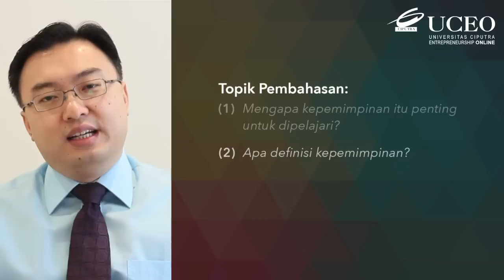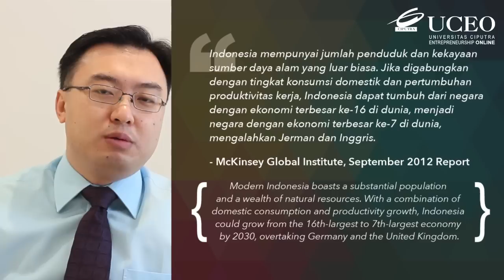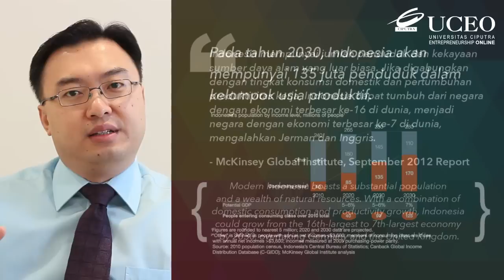AW - Sen Sendjaya - Kepemimpinan yang Efektif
Kepemimpinan yang efektif? Mengapa kepemimpinan itu penting? Apa defini kepemimpinan? Bagaimana menjadi pemimpin yang efektif? Kepemimpinan penting karena dampak yang dibuat seorang pemimpin terhadap masyarakat luas. Kepemimpinan penting apabila kita ingin memberikan dampak yang positif kepada dunia. Kepemimpinan penting juga karena efisiensi.